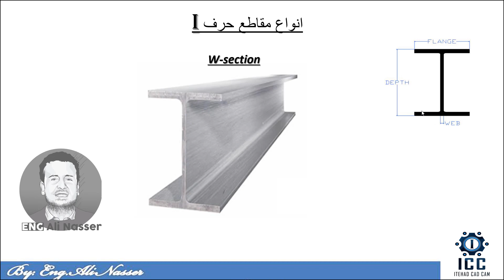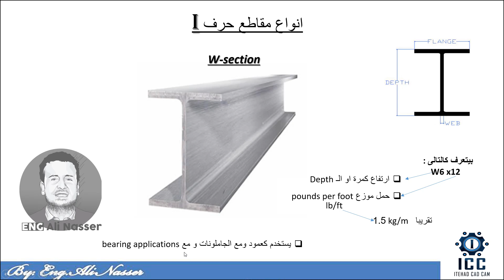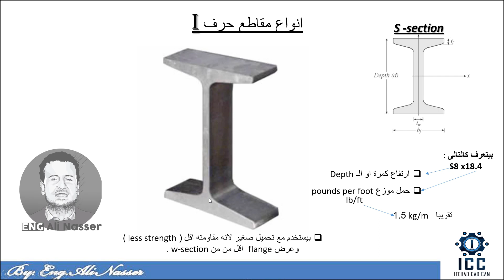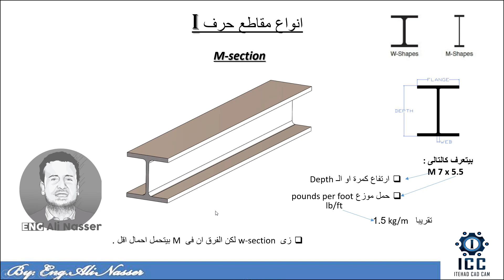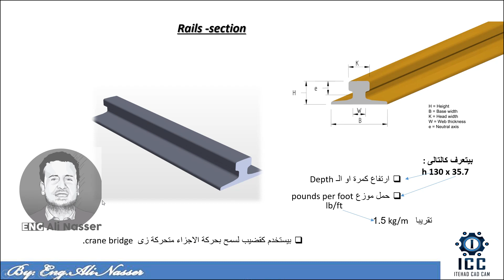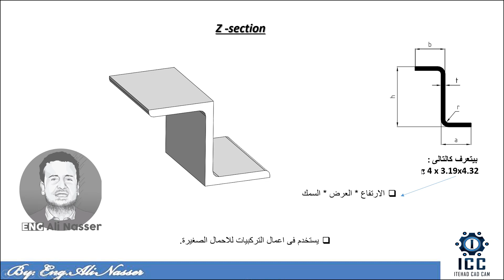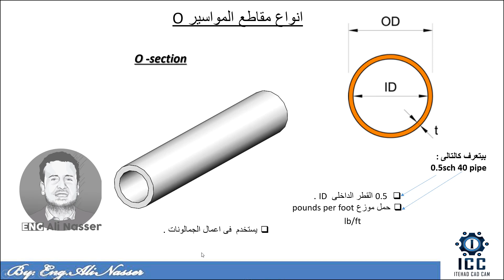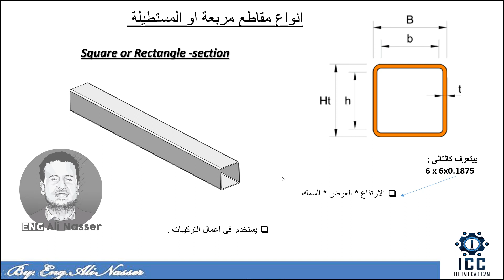انواع الكمرات (المقاطع)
Structural members Profiles and Used for?
كمرات
مقاطع
I section
C section
L section